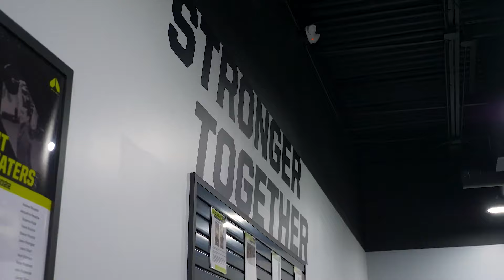Alloy Personal Training Community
At Alloy Personal Training Franchise, we understand what happens when things come together to create something bigger, stronger, longer-lasting.

Over the years, our personal training programs have been powering a variety of gyms and fitness systems. The Alloy personal training programs and fitness assessment tools are leveraged in locations across the globe. Today, we aim to bring these highly effective personal training programs to even more members and communities, through the exclusive Alloy personal training fitness franchise model, with optimal coach-to-client ratios, customized workout plans, effective fitness assessment tracking tools, flexible membership options, and more.

Now Alloy Personal Training Franchise gives you the chance to make an impact, both on your community and your own future… with your own branded, brick-and-mortar Alloy personal training franchise location.